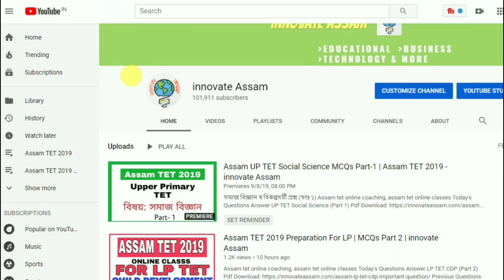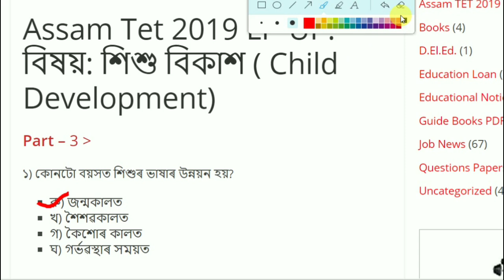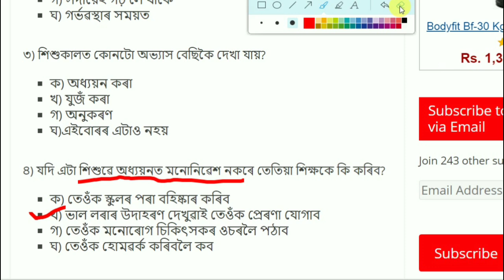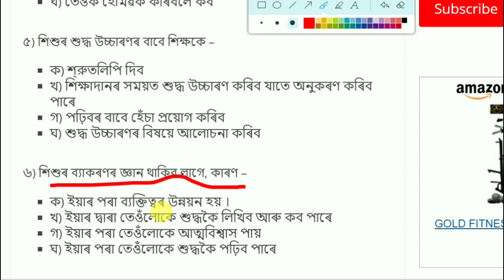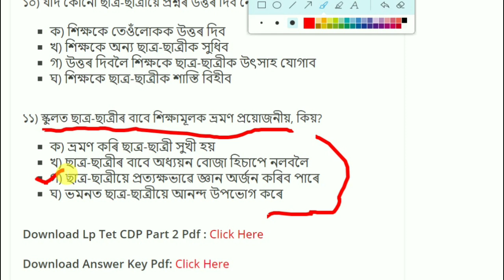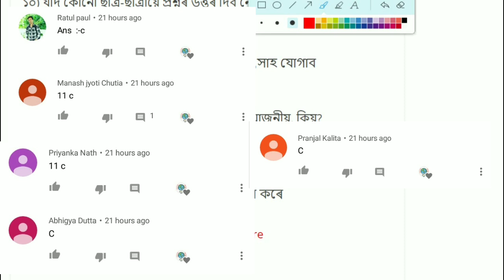Assam LP & UP TET Child Development & Pedagogy MCQs Part-3 | Assam TET 2019 - innovate Assam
Assam tet online coaching, assam tet online classes

Assam TET 2019 free Guide Book PDF file Download

Download Link  👆